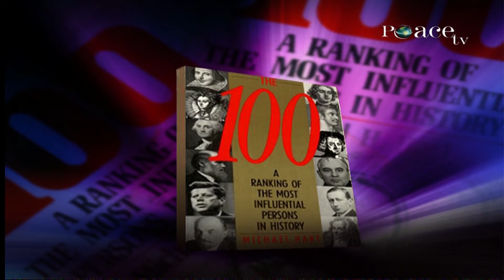Prophet Muhammad (pbuh) is the Best Example for a Person who was Allah Centred -_Full-HD